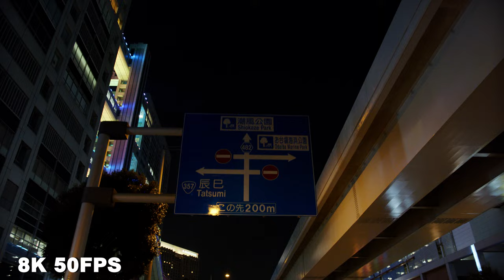8K Video Take a walk in Odaiba, Tokyo, Japan お台場散歩★Blackmagic URSA Mini Pro12K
Blackmagic URSA Mini Pro 12Kのシネマカメラで東京都のお台場を8K動画で撮りました
★8K 50FPS 5:1コーデック です
★パソコン又は大画面で鑑賞する方は8Kに設定してご覧ください
使用カメラはBlackmagic URSA Mini Pro 12K
使用レンズはSIGMA 18-35mm F1.8 DC HSM
使用ジンバル DJI Ronin 2
編集は編集ソフト  DaVinci Resolve16.3